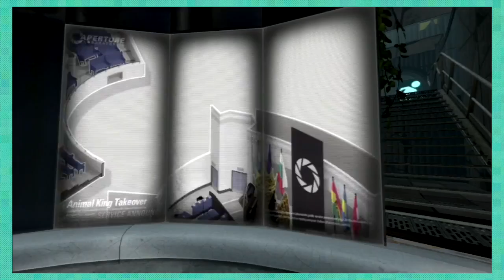Portal?! What WHAT?! - Portal 2 #1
Normal Gaming Show! Patrick's never played Portal?!